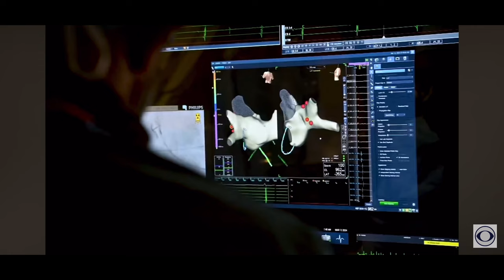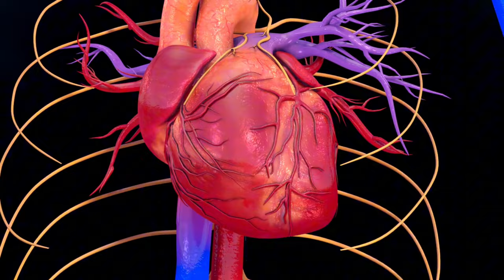AVOID These 3 EXERCISES with Atrial Fibrillation to Stay SAFE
Download for FREE "My List of Top 10 Foods to Avoid with AFIB!"

In this video, I will be sharing my person experiences with atrial fibrillation. From lifestyle habits to underlying health conditions, I will reveal the challenges and various factors that you may experience with atrial fibrillation.

If you or a loved one has been diagnosed with AFib, it's important to understand the potential causes and triggers. By knowing these unexpected factors, you can better manage your condition and improve your overall health. Be sure to sub and turn on notifications for weekly videos.